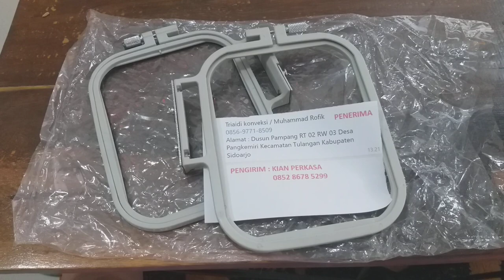Hoop penjepit mesin bordir cny e900 dan e960 size S tulangan sidoarjo jawa timur